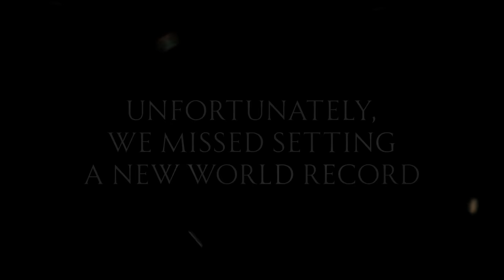Byron goes to Indian Bike Week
The behind the scenes video of Indian Bike Week.

Camera: Erik Peterson & Byron Banasiak
Edit: Erik Peterson